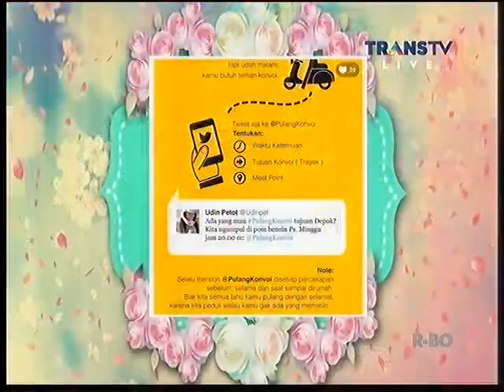Basa Basi Trans TV - 2 Maret 2015 - Pembegalan Full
Basa Basi Trans TV
Basa Basi Trans TV - 2 Maret 2015
Basa Basi Trans TV - 2 Maret 2015 - Pembegalan Part 5

Bintang Tamu :
Irjen. Pol. Drs. Ronny F. Sompie, S.H., M.H.
Vicky
Ovy